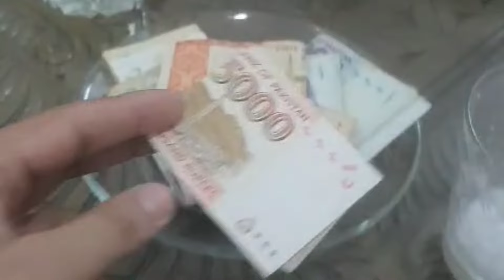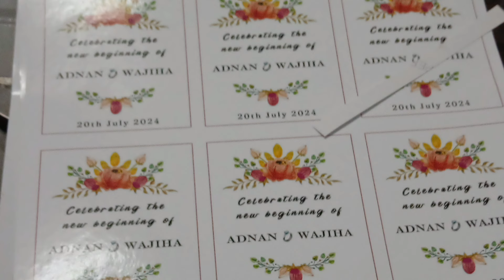Adnan Ki Engagement Attend Ki || Garmi Sy Bura Haal Ho Gya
Hit Likes.

Lots Of  ❤️